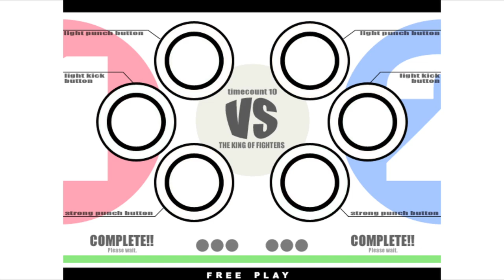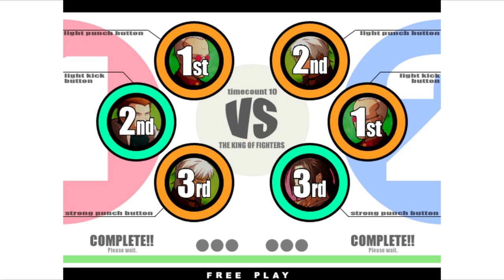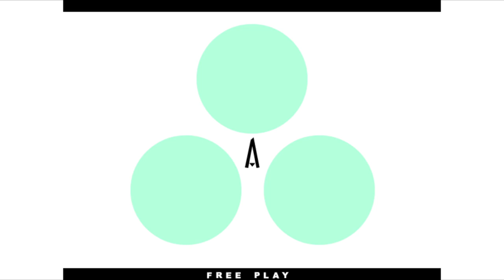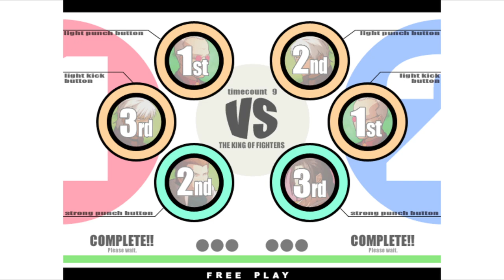KOF XI | negapass VS alex1226 | 🇰🇷🇯🇵 Fightcade Flycast